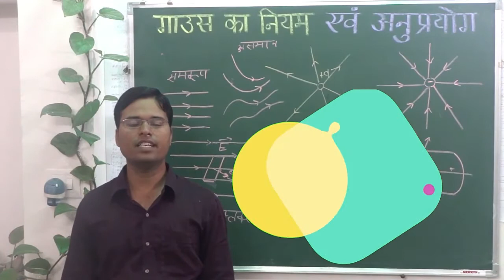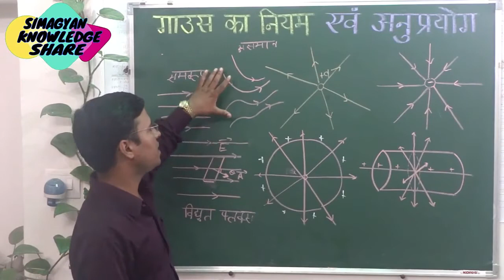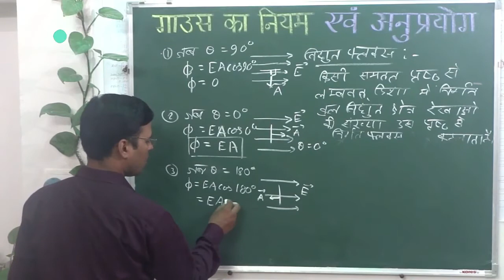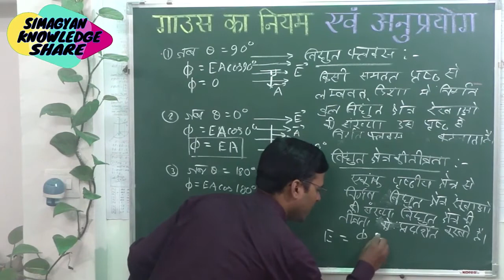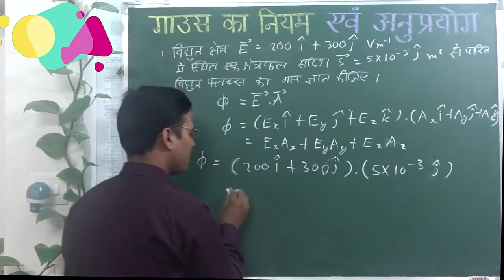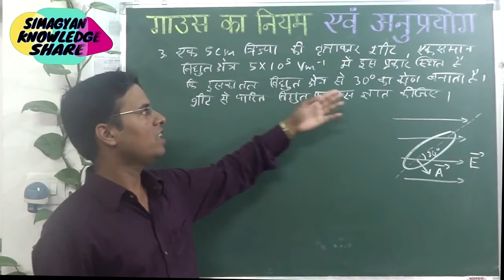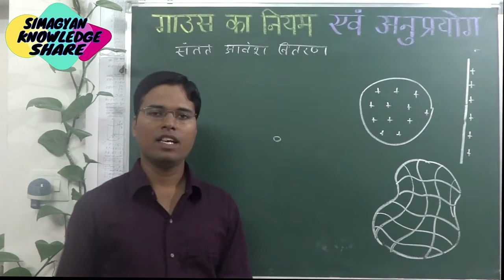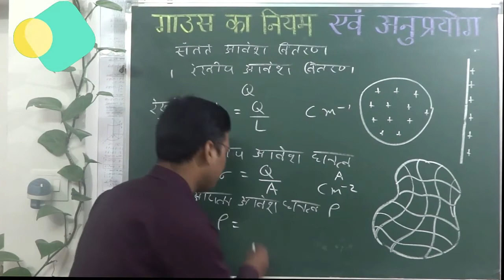Electrostatics Electric field lines, Electric field flux, charge density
105 RSMSSB Electrostatics  Electric field lines, Electric field flux and charge density with Numericals Descriptive examples Explanation
an overview
Lab Assistant
Sr. Teacher Science
School Lecturer Physics

UGC-CSIR NET JUNE2015 Physical Science, Chemical Science Part-A General Aptitude PSA"